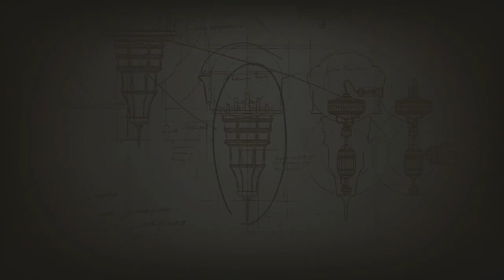NOCH EIN PAAR QUESTS [FINAL FANTASY XVI] #30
Müssen ja alle erledigt werden...